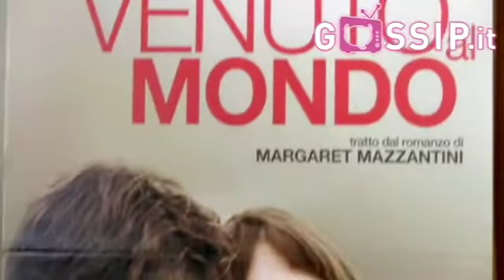Penelope Cruz con Castellitto e la Mazzantini per 'Venuto al Mondo'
Ancora una volta Penelope Cruz per il film firmato da Sergio Castellitto, tratto dall'onomimo romanzo struggente della moglie Margaret Mazzantini, "Venuto al mondo". Dopo il successo di critica e di pubblico di "Non ti muovere", l'attrice spagnola sarà Gemma, la protagonista. E a Roma penelope, splendida, ha presentato la pellicola proprio insieme a castellitto, la Mazzantini e gli alcuni degli altri interpreti, tra cui la bella Saadet Akosoy, Adnan Haskovic e Pietro Castellitto, figlio di Sergio e Margaret, che sogna da attore.